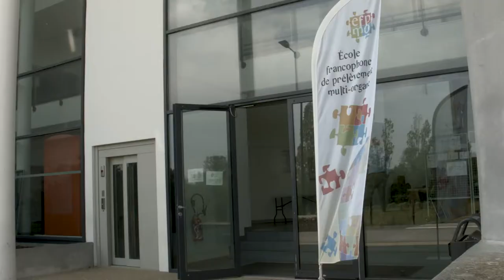EFPMO 3 - LifePort Kidney Transporter - ABS Lab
Pour voyager d'un corps à un autre, un organe doit être protégé et vascularisé, Stéphane Melloul d'Organ Recovery Systems nous explique le fonctionnement du dispositif développé par la firme.